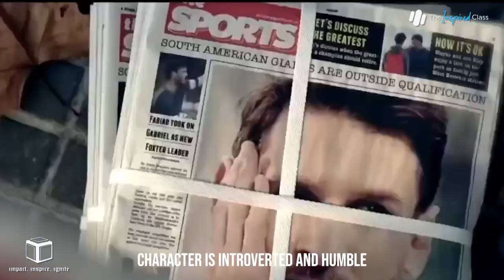The Nature of Messi and the end of the goat debate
The nature of Messi
Now that the 2022 Qatar World world cup is over. Messi is finally the world champion and it is now clear that the debate is over. Lionel Messi has rendered himself the greatest of all time. He is now in the same breath as Einstein, Steve Jobs, Ford, Nikola Tesla, Elon Musk because he has demonstrated that he is not just a footballer but a genius. However the Messi / Ronaldo debate can rage on if you like, but it is now difficult to disagree with the supposition that Messi is the GOAT. Glorify or vilify him but the only thing that you cannot do is ignore him. Now the implication that the young boy from Rosario have a fourfold nature is too forceful to be ignored. Messi possess traits that are going to discussed here. Hello everyone and welcome to the inspired class, the place where everyone is uplifted and inspired.

The eagle, the larger-than-life bird and Messi, the larger-than-life footballer they are alike. The eagle and the magician Lionel Messi have fascinated and inspired us with their brilliant leadership characteristics. Eagles have extremely powerful vision, it is one of the strongest in the entire animal kingdom. Likewise Messi’s vision is out of this world. He is a man with a superb vision. In a football pitch it is his superb vision make his passing an art. Pep Guardiola said that, Leo is always scanning the field, looking for the player making the most decisive run that will lead to a goal. “Messi see passes that most people can only see whilst watching the game on TV, not ones that you can normally see on the pitch. His vision is incredible. His eyes are not normal.” Ex Barcelona manager Tata Martino said. Messi dribbles through a defence. He can play a slide - rule pass through a narrow space at an acute angle. It is almost as if he has a bigger picture of the game than anyone around him. Messi picks up more information from a single glance. Look at Messi when he plays you'll see his eagle-like vision.

The eagle has a sense of urgency and promptness. Once an eagle spots prey, it swoops down at a speed of up to 150 km/h, striking and killing it. Just like an eagle, Lionel Messi is quick, speedy, and fast in his actions. He has a sense of urgency and promptness. Messi moves like nothing we have ever seen. He is faster with the ball at his feet than the defenders are without the ball. Asier Del Horno said the key thing about Messi is that he drives the ball forward very well, quickly and with the ball always glued to his boot. His speed gives him time to change direction, surprising whoever is marking him at that particular moment. In a game built on speed and agility, there are few soccer players faster or more agile than Lionel Messi. His extraordinary quickness on the pitch make him one of the most exciting and explosive players in soccer today and arguably the greatest of all time.
When eagles fly, they make less noise than other birds. Messi’s character is introverted and humble but he is a problem solver. When the storm comes in the games of football, he loves to take challenges as the eagle does. Every time he is involved in a play there are a finite number of obvious choices. What he does is figure out the best choice faster than those around him. Secondly he knows when its worth making that little effort and run a bit more with the ball until a team player is free from his defender and then he passes the ball. He also knows when its time to take it home and shoot. He only shoots to put it in the back of the net. He never makes more effort than needed. He has the eagle's power and patience. Leo is a team leader.

Like an eagle Messi is tenacious. He has faced many challenges and setbacks through out his career, but he has always bounced back and persevered. He is a role model for resilience and determination and he inspired his teammates to stay focused and keep working towards their goals. Losing the Copa America 3 times in 2007, 2015, 2016. Then, in 2021 he finally won the Copa against arch rivals Brasil and then world cup in 2022. This teach us to be tenacious even when sometimes you cannot see the light at the end of the tunnel. Like an eagle, Messi rose to greater heights because he faced the challenges head on without running away from them.

Eagles are fearless hunters. An eagle will never surrender to its prey, no matter its strength or size. Messi is fearless, no matter his size he is a nightmare to defenders.

00:00 Introduction
01:01 Messi's powerful vision
02:20 Messi's sense of urgency and promptness
03:25 Messi the humble problem solver
04:17 Messi is tenacious
05:06 Messi is a feaeless hunter.
06:25 Messi is a role model to young players. he nurtures the young ones.
06:55 Conclusion